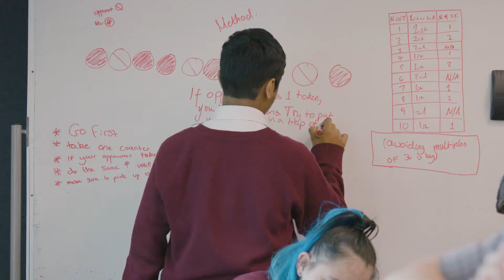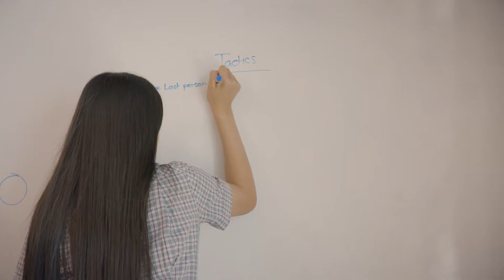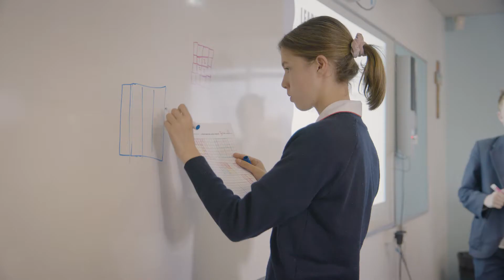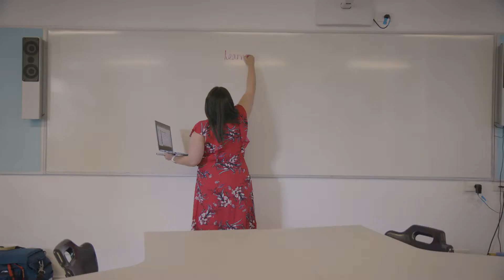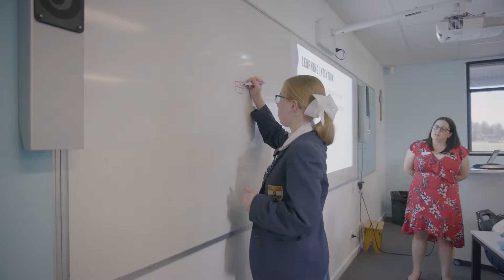Rich Learning: Sparking students interest in maths through rich tasks and productive struggle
Our teachers and students sit down to explain the impact that Rich Learning has had in their classrooms.⁠

Rich tasks act to engage students and spark their interest in maths whilst keeping them in productive struggle as this is where they are really learning. At the end of each rich task, we get the students to reflect and take ownership of what they have learned.

Rich tasks encourage group interactions and a different way of thinking and applying more concrete aspects of mathematics.

For more access to Rich Tasks and classroom activities visit our Media Library

SyncID: MB01GJH2RSN6PMJ